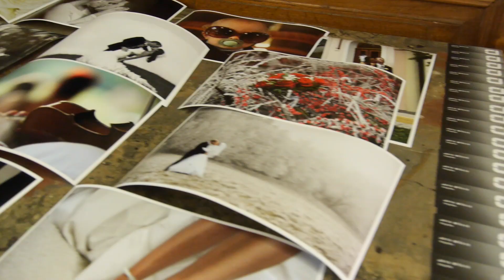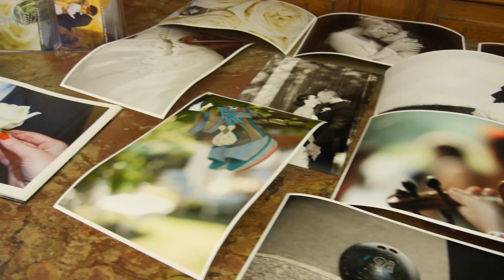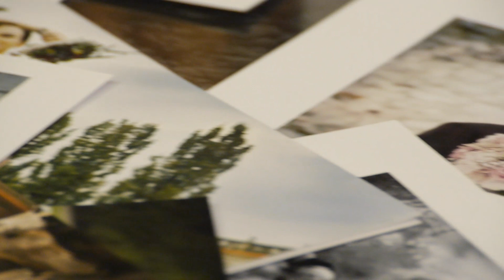Svatba jako v pohádce 2014 - reportáž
V kroměřížském zámku se konal svatební veletrh. Lidé byli unešení krásnými dekoracemi, květinami. A především ženám se tajil dech, když viděly nádherné šaty svatebního salonu Juliana.